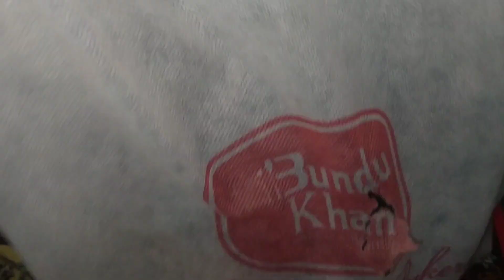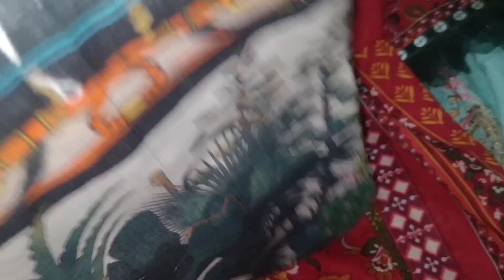Dress Designing Ideas | Aj ki iftari | Aqsa Usman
"Dress Design kase krwaye | Aj ki iftari | Aqsa Usman

"Innovative Dress Designing Ideas: Elevate Your Wardrobe!"

Description:
In this video, I'm thrilled to share some unique and innovative dress designing ideas to help you transform your wardrobe. Whether you're a fashion enthusiast, a DIY lover, or simply looking for fresh inspiration, this video is for you.

Join me as I explore a variety of design techniques, from intricate embellishments to bold silhouettes, guaranteed to make a statement. From elegant evening gowns to chic casual wear, there's something here for every occasion and personal style.

Get ready to unleash your creativity and elevate your fashion game with these inspiring dress designing ideas. Let's get started on this exciting fashion journey together!

eid special dresses designing ideas 2024
lawn dress designing ideas
plain dress designing ideas
lawn dress designs
cotton dress design ideas
dress stitching ideas
neck design
daman design 2024
 chak ke design
 Kapdon ke design
eid
eid design
Neckdesign
 Trouser design
 summer dress design 2024
 most beautiful neck sleeves daman design
 latest sleeves design
neck sleeves and daman design 2024
 neck sleeves and daman design
 new daman design 2023
 sleeves designs
 chaak designs
Fashion and home ideas
plain dress design
summer dress design ideas
linen dress design ideas
summer dress designing ideas 2024
2024 ke naye design ke suit
 eid dress design 2024
new eid dress design 2024
2024 ke naye design
dress design
 2024 ke suit ke design
eid dress design 2022 for teenager
 latest stylish dress design
2024 का फैशन
 2024 ka new fashion design dress
eid outfit ideas with names
types of eid outfit ideas with names
casual dress designs
homemade dress designs
handmade summer dresses design ideas
party wear dress Designs 2023
 stylish dress designs
 lace dress design
simple dress designs
 daily wear dress Designs
 plain dresses designs 2023
 printed dress designs 2023
eid dress designs 2023
eid special dresses designing ideas 2023
cotton lawn summer dresses designs 2023
summer dresses designs 2023
 outfit eid
eid outfits
 trendy suit
summer dress design
Aqsa Usman
aqsa usman
saba ibrahim
dipika ki dunya
Ramzan
dress designs
Designing ideas
How to design lawn dresses
Lawn dresses ideas